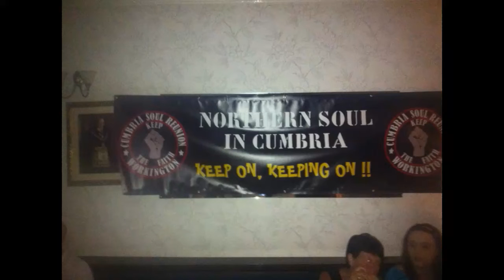Workington Masonic Hall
Soul Nights